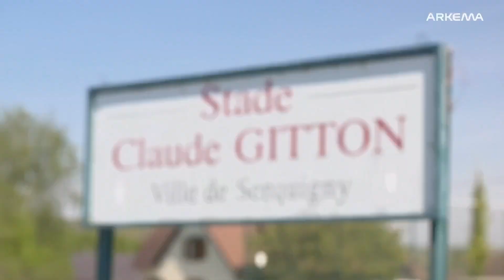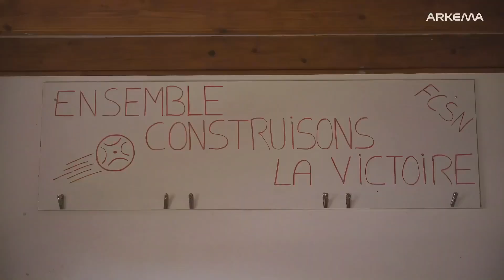Clara Mateo à la rencontre du club amateur de Serquigny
Retour sur une journée pas comme les autres pour les joueuses de Serquigny qui ne sont pas prêtes de l'oublier...
Un entrainement de rêve a eu lieu sur la pelouse du club avec Clara comme invitée d'honneur pour une série de conseils, d'anecdotes, de dédicaces et autres échanges inoubliables.